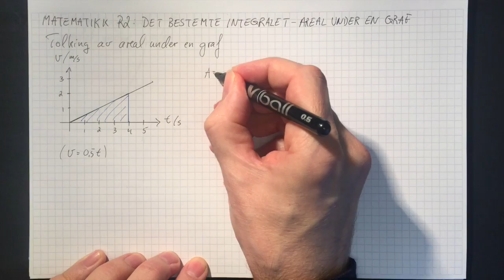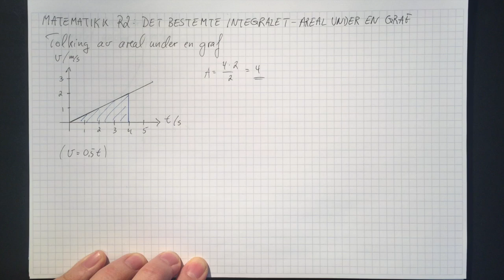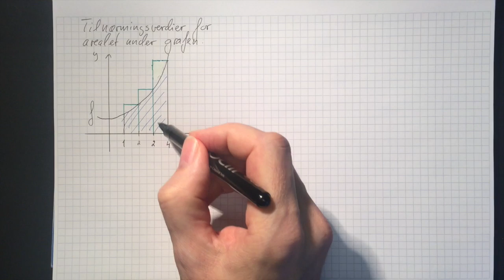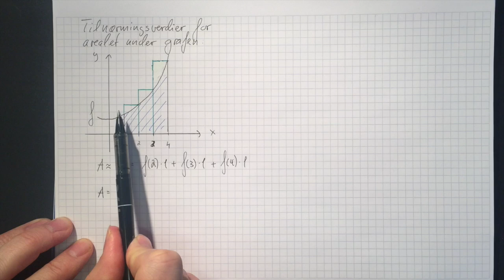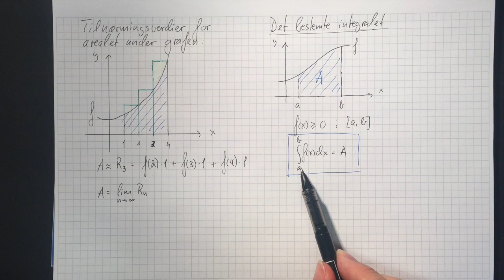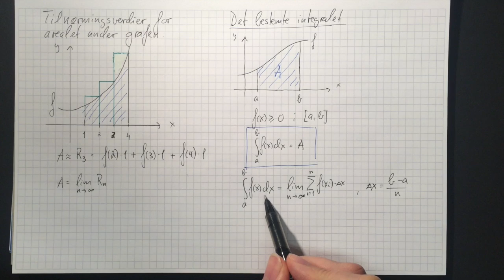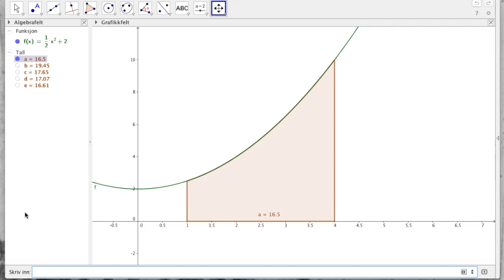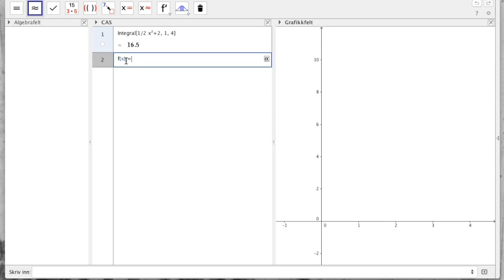Matematikk R2: Det bestemte integralet - areal under en graf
Denne videoen handler om Matematikk R2: Det bestemte integralet - areal under en graf